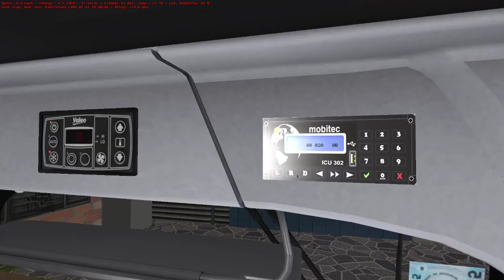OMSI 2 | Caio Apache Vip - MB OF-1721 | Linha 001 | Mapa Vale do Aço 3.0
OMSI 2
Caio Apache Vip IV
Mercedes-Benz OF-1721
Linha 001 - Timóteo (Garagem Univale) X Coronel Fabriciano (Rodoviária)
Mapa Vale do Aço 3.0